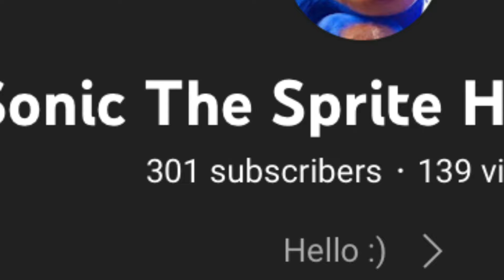Thank you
Yay we did it!

by External Halo 0.5 Larry 2

Uploaded on his HipTheHedgehog channel